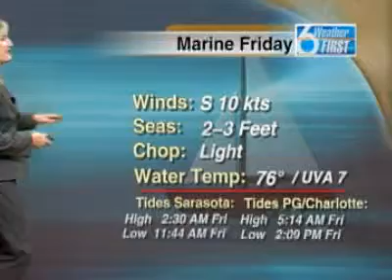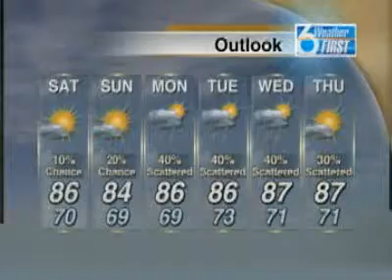SNN6: Morning Weather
High pressure working to clear us out.